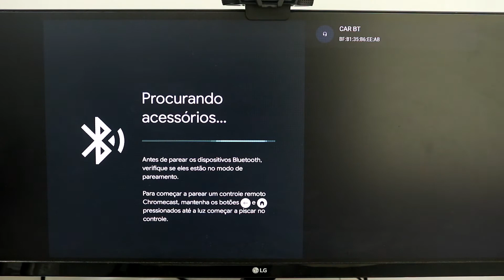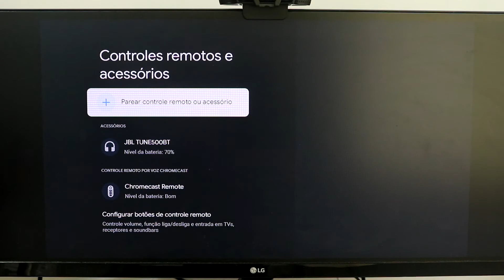Como ligar Fone Bluetooth no Chromecast 4 (Serve para Soundbar também)